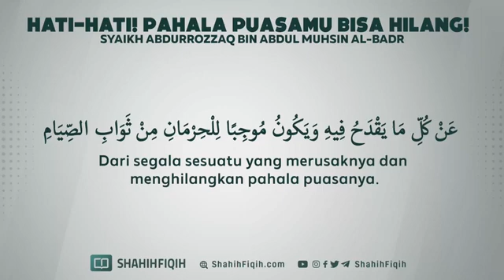hati-hati! pahala puasamu bisa hilang! Syaikh abdurozzaq bin Abdul Muhsin al-badr